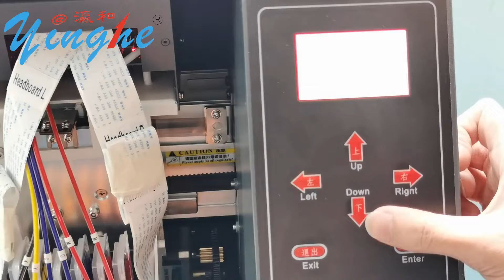3 How To Pumping